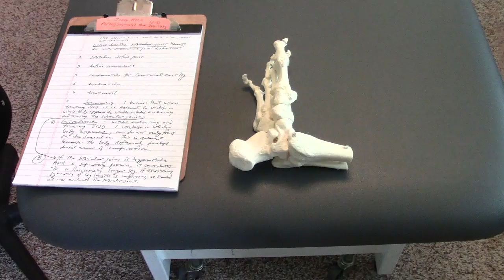The sacroiliac and subtalar joint connection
ABOUT DR. HESCH
Dr. Jerry Hesch, founder of the Hesch Institute in Aurora, Colorado, specializes in whole-body evaluation and manual therapy for chronic pain and movement dysfunction. He reintegrates fascia, muscle, ligament, joints, and the nervous system and treats with a very effective method that evaluates every region of the body, not just "where it hurts". Most patients achieve lasting results within three visits, become independent of long-term healthcare, save a considerable amount of money, and effectively get off the frustrating treatment merry-go-round. Patients learn how to easily prevent recurrence.

For Clinicians:For information on professional courses, workshops, and training programs,

Although every effort has been made to ensure the accuracy, relevance, and reliability of the information presented, Dr. Jerry Hesch and the Hesch Institute make no guarantees or warranties, express or implied, regarding the completeness, accuracy, applicability, or performance of the content. The techniques and information demonstrated may not be appropriate for every individual or situation.

You should always seek the advice of your physician, physical therapist, or other qualified healthcare professional regarding any medical or physical condition, inclusive of those addressed in this video and writings.  Never disregard professional medical advice or delay seeking it because of something you have read or seen in these materials.

Dr. Jerry Hesch and the Hesch Institute expressly disclaim any liability for injuries, losses, or damages — whether direct, indirect, incidental, special, consequential, or punitive — that may result from the use or misuse of any information, techniques, or demonstrations contained within this content. All materials are provided “as is”, without any warranties of any kind, either express or implied, including but not limited to warranties of merchantability or fitness for a particular purpose.

By viewing or engaging with any Hesch Institute materials, you acknowledge and agree that you assume full responsibility for your use of this content and that Dr. Jerry Hesch and the Hesch Institute shall not be held liable for any outcomes arising from its application.